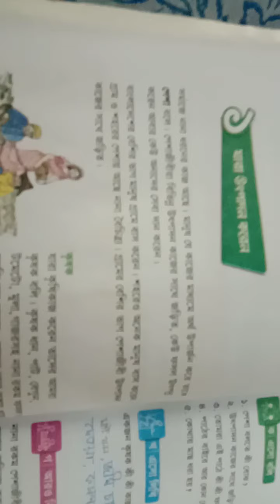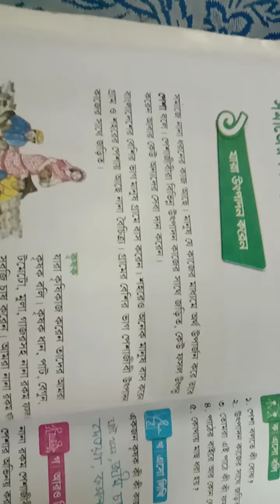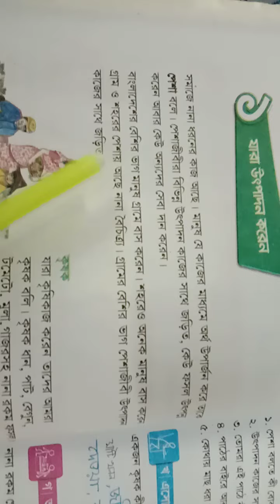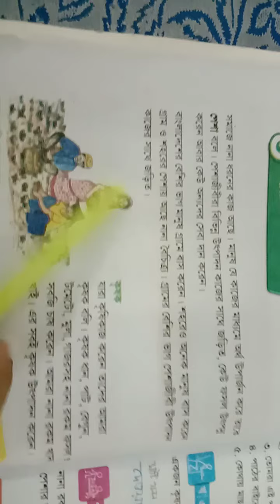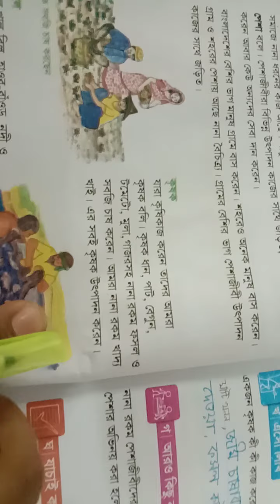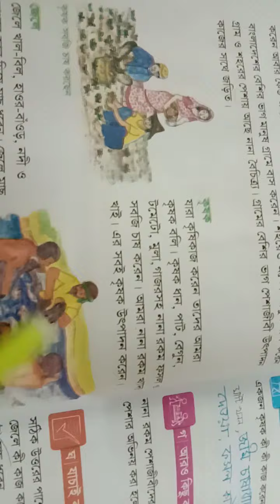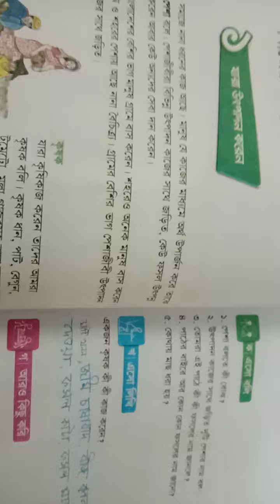EUGSC -Class -III .Sub-BGS. Lec no- 19 Lipi Akter. Date -16 -03 -03 -2021.